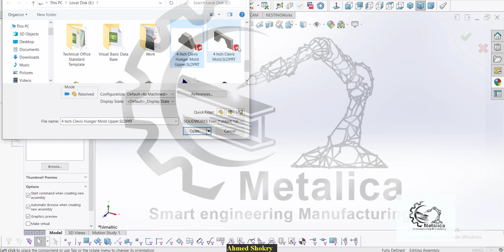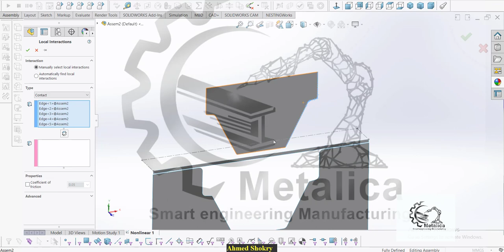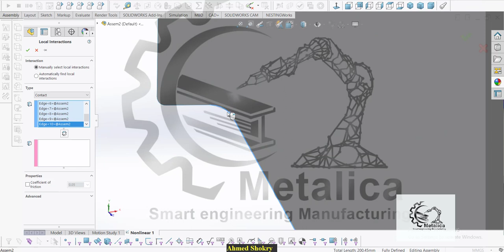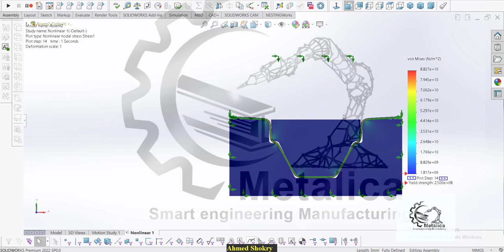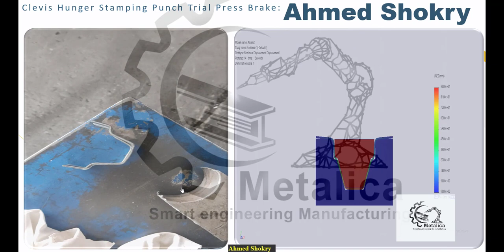Non-Linear Analysis Solidworks Simulation for Clevis Hanger Clamp Press Brake Stamping Tool